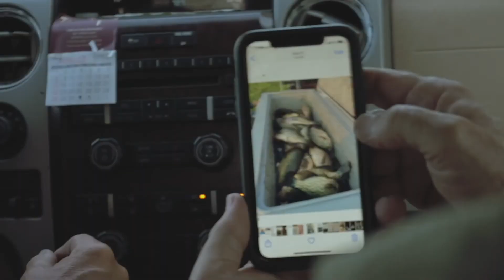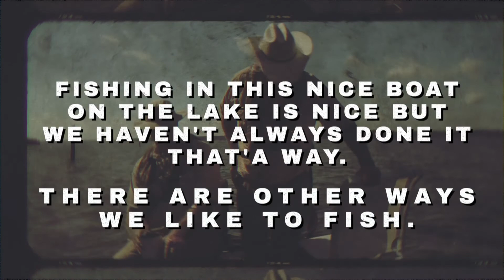The Way it was "Fishing"